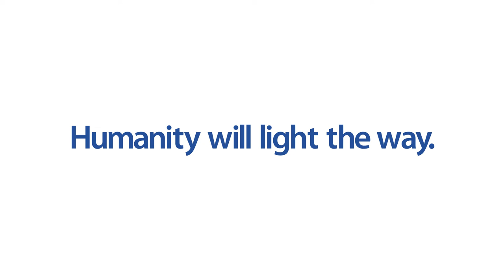Humanity - CHI Health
We're Faced With A Challenge.

But Together We'll Make It.

As the largest health care delivery system in Nebraska and southwest Iowa, CHI Health covers more square miles and sees more patients than anyone else in the region.

Our faith-based heritage inspires our healing ministry of care. And our commitment to quality calls us to deliver better patient outcomes for you and your family.

Thank you for choosing our hospitals and clinics.